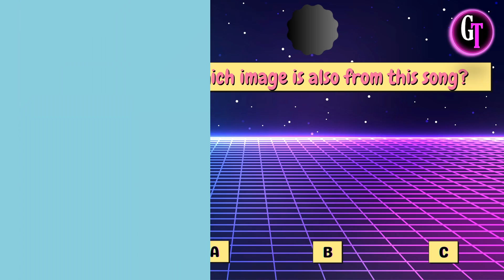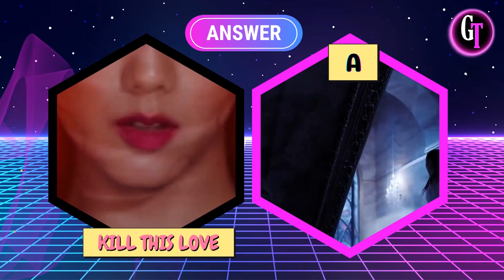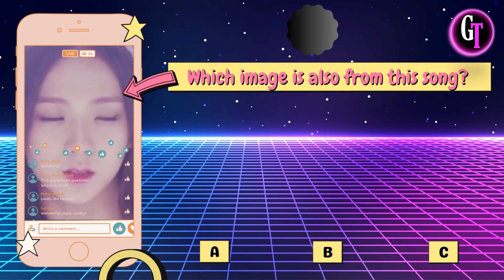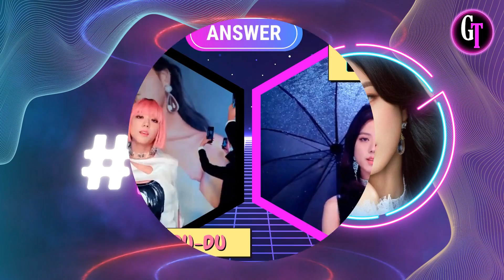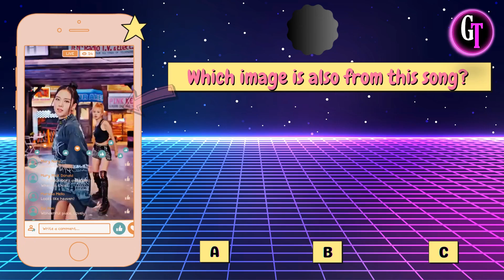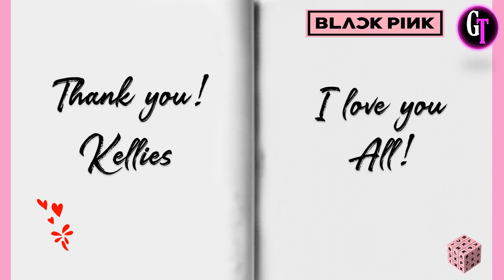Let's Play BLINK! || Guess the right Blackpink image (Jisoo Version) || Blackpink Game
Hello Kellies 🙋‍♀️

This fun game is about to Find the Blackpink Song

1. I will show a music video then choose from 3 choices what is the image that also belong to the music video
2. I prepared 18 items
3. Guess before the time runs out